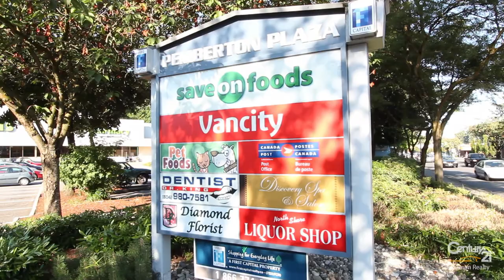HD Real Estate Video Showcase for Chantal Vignola , 1673 Lloyd Ave. North Vancouver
HD Real Estate Video by imageYA